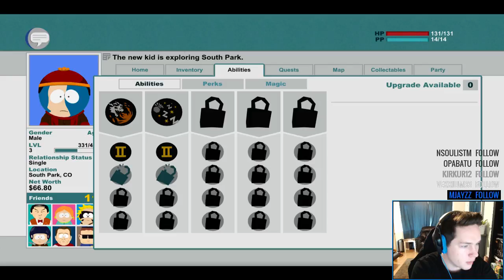South Park: The Stick of Truth - An Irish Man's Tale (Gameplay) - Part 5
What's up lads? This is episode 5 of my 'Let's Play' of South Park: The Stick of Truth. 6 hours into the stream I realised my mic volume was a little low during gameplay. It's fixed now but that won't be reflected until later into the series. Hope you guys enjoy!

If you would like to help me improve my stream & future videos you can donate